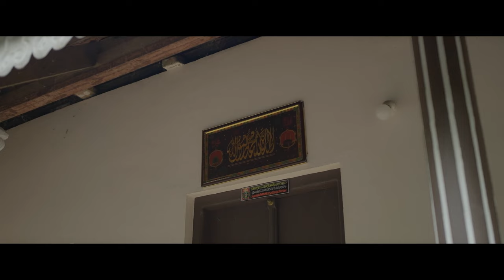THE DOG'S TAIL | OFFICIAL TRAILER |RASI FATHIMA | IDUKKIGOLD PRODUCTIONS | SHOBRA ENTERTAINMENTS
The "dog's tail" portrays the indifferent behaviour
towards a puppy who arrives at the house of an orthodox
Muslim family.

PRODUCTION HOUSE - IDUKKI GOLD PRODUCTIONS & SHOBRA Entertainments In associate with AR PRODUCTIONS & M PICTURES
Written and Direction – RASI FATHIMA
Produced by – SWATHI CHANDRABABU & SALI PATTAMBI
Cinematography – LEON THOMAS & SUBILRAJ P S
Editor – FASIL MUHAMMAD
Sound Design & Final Mix – SHEFIN MAYAN
D I – NITHEESH LYCEUM
Production Executives – MITHUN PADMANABHAN & SARATH KRISHNAN
Chief Associate Director – ASWIN MOHAN
Associate Director – MANU BALA
Assistant director – ATHUL & ANANTHU SIVAN
Associate DOP – NOUFAL S
Art Direction – ANANTHU SIVAN
Lyrics – ANANTHU SIVAN
Singer – UNNIMAYA DAS
Makeup – ATHULYA A.S & JISMI MARTIN
Trailer cut - SIRAJ TM
Title Design – ATHUL THANKACHAN & VISHNU K SHAJI
Posters – ATHUL THANKACHAN
VFX–ARJUNT
Subtitle credits- ALTHAF ABDUL RAHOOF, PARVATHY
SPECIAL THANKS - NAVEEN KRISHNA, JITHU JOSE, SHAMEEM , SREERAG

CAST
KHAIRU – SHYAMINI SURESH
AZEES – MITHUN PADMANABHAN
FAISAL – AKASH C
KUTTAN – ADARSH C
COUCHING SIR – SARATH KRISHNAN
MALAVIKA [ MALU ] – SAHANDRIYA
PALLI COMMITTEE – FASIL & NIRMAL S
KIDS – ADVAITH , SIDHANTH , SRIHARI , SRI SHANKAR

SPECIAL THANKS
M PICTURES - OMER JAZIM, NIYAS SANU, SEMEEM T, SALEEL ADAM, AFSAL CS, ASEEM, PRANAV CS, SIRAJ TM, AZEEZ BIN ALIE, AKSHAY PALLIKUTH, ANAS CHOLA

The content is copyrighted to IDUKKI GOLD PRODUCTIONS. Legal action will be taken against those who violate the copyright of the same.
Thanks .
IDUKKI GOLD PRODUCTIONS.